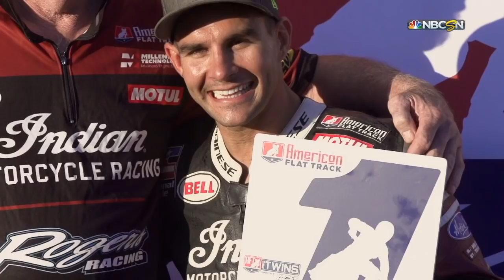2017 Texas Half-Mile - American Flat Track on NBCSN - Full Episode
2017 Texas Half-Mile - American Flat Track on NBCSN - Full Episode